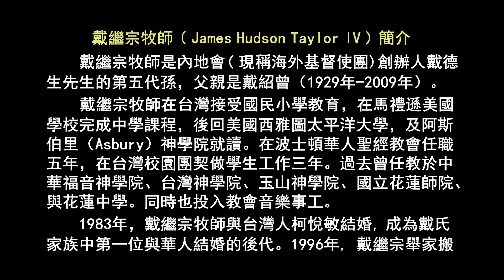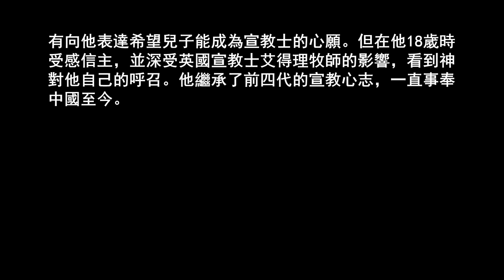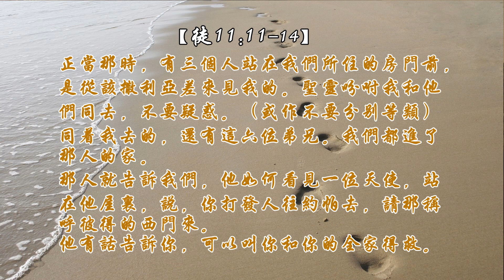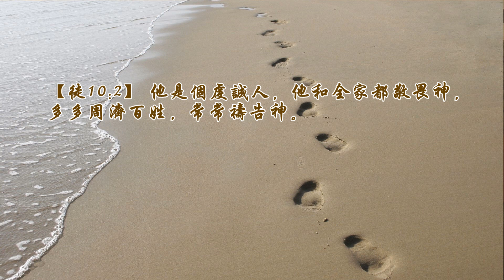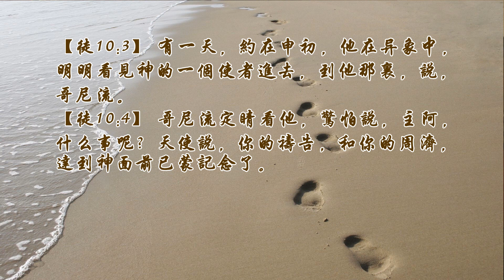戴继宗牧師信息-【破繭而出】之一《翻轉差傳的四天》/ （修訂版）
因過去上傳的此視頻-（圖像和聲音問題）重新修訂